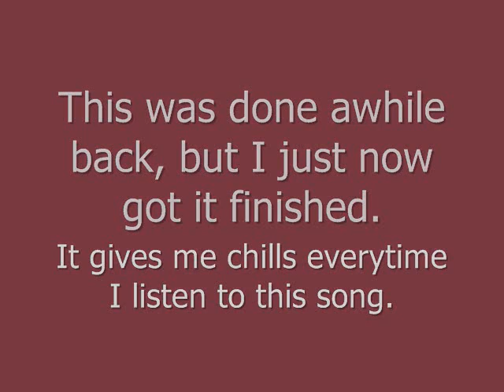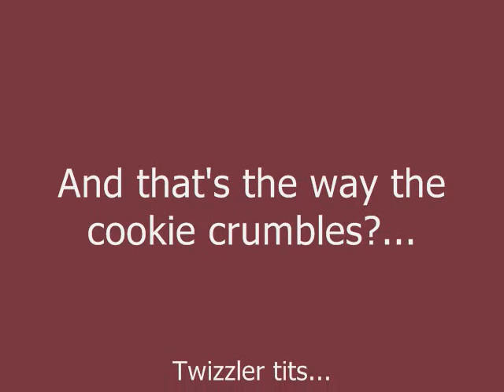The Devil Wears Prada- Survivor(Vocal Cover)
I did this awhile ago, kinda rough, recorded with a rock band mic so quality is iffy, and the auto tune on the singing is jumpy so yeah.